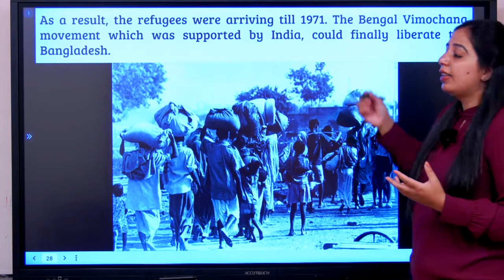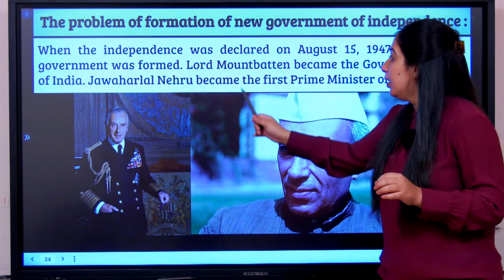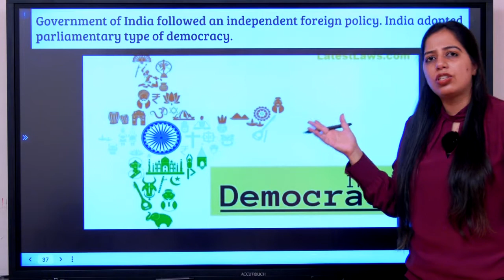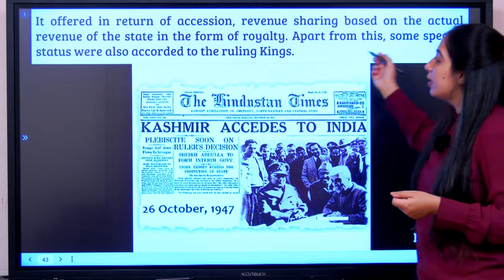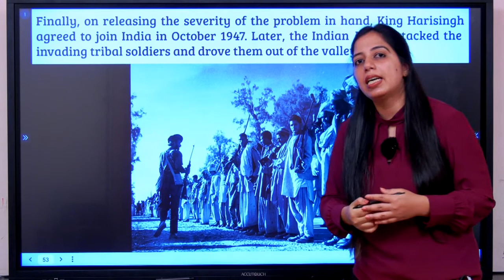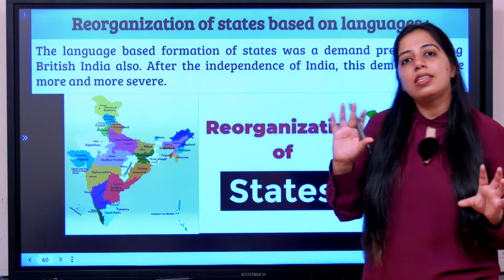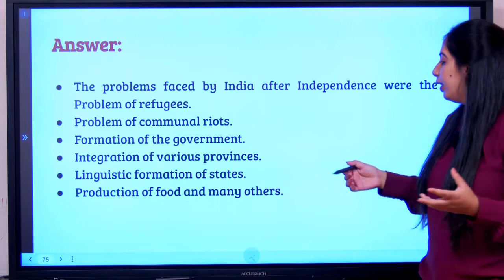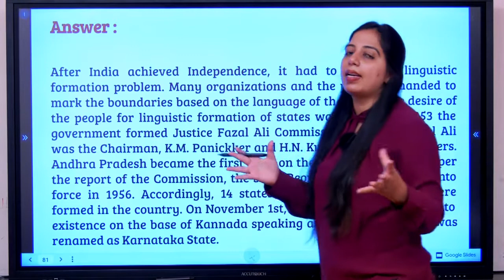Chapter 09 | Post Independence India Part 02 | History | Class X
Lesson : Chapter 09
Grade: 10th
Subject: Social Science
Syllabus : SSLC
Medium :English
Chapter Name : Post Independence India
Part : 02
Description:
Cophyright 2019 Refining skills Pvt ltd